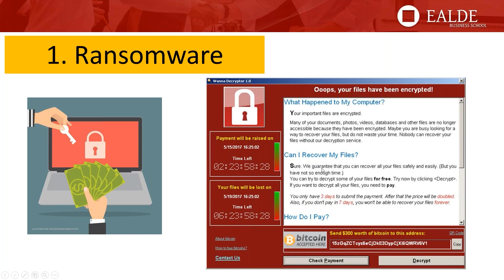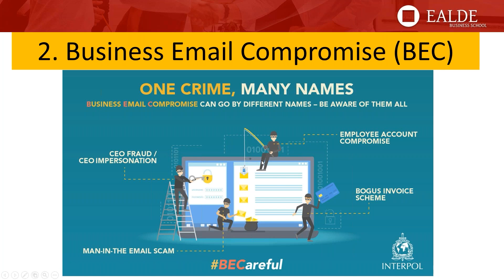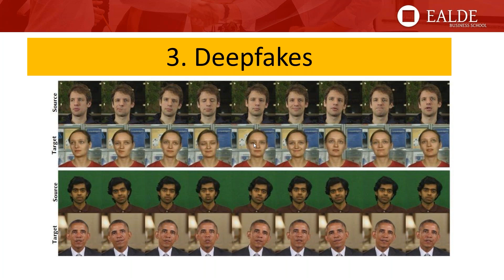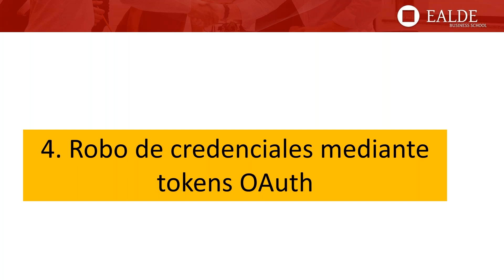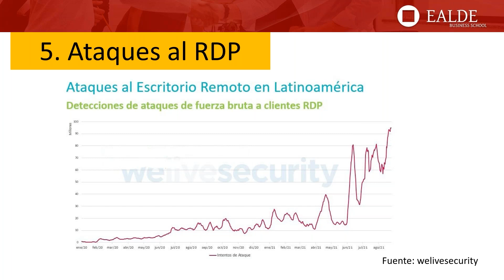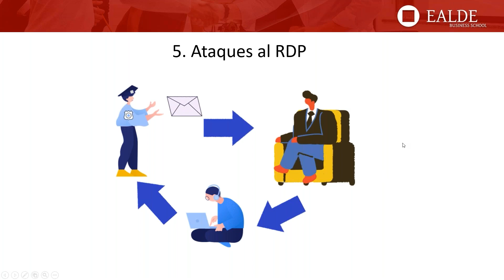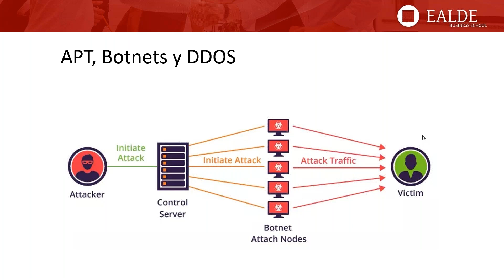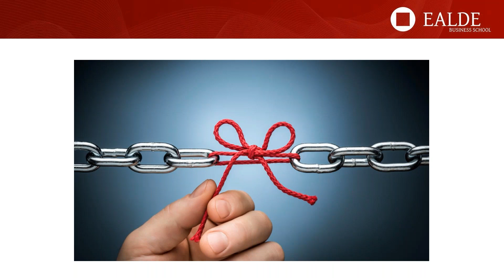Retos y desafíos de ciberseguridad para 2022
En el último año, la dependencia de la tecnología que ya existía se ha multiplicado debido a las circunstancias, el teletrabajo, las relaciones sociales a distancia, etc. La ciberdelincuencia está más activa que nunca y aprovecha esta situación para obtener beneficio económico de nuevas formas cada vez más sofisticadas.

En este webinar presentaremos una visión global de los retos actuales (y de los que están por venir) en el sector de la ciberseguridad, repasando las principales amenazas que existen, así como las medidas necesarias para minimizar el riesgo al que se exponen particulares, empresas y entidades.

Este webinar se aborda en profundidad en el Máster en Ciberseguridad de EALDE

– Acerca de la ponente, Ainoa Celaya –

CEO de Lunamic, es ingeniera de telecomunicación especialidad en Comunicaciones e ingeniera técnica de telecomunicación especialidad en Sonido e Imagen por la Universidad de Málaga. Máster en Ciberseguridad por la UCJC.

Perito Judicial en Tecnologías de la Información y las Comunicaciones. Miembro de la Junta de Gobierno de la demarcación de Andalucía Oriental del Colegio de Ingenieros de Telecomunicación.

Trabajando desde 2003 en el ámbito de la tecnología aplicada a Internet. Amplia trayectoria como ponente en conferencias, charlas y talleres. Formadora de Delegados de Protección de Datos, entre otros. Autora de varios libros.